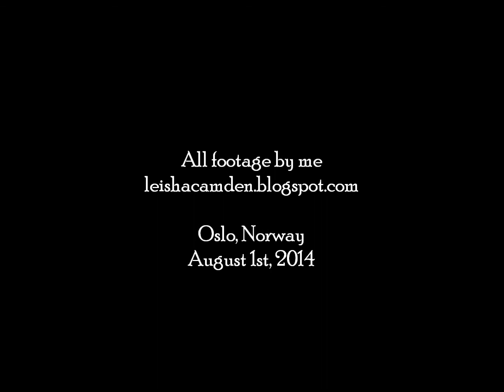Driving in Oslo August 1st, 2014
Footage from a car ride in Oslo, Norway in August 2014. Starting at Løren and heading westwards out of the city.